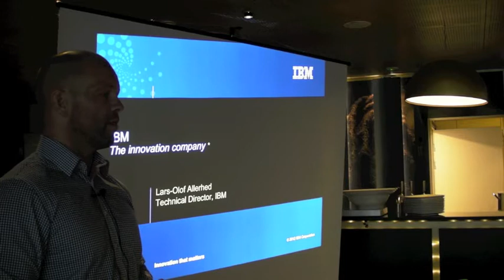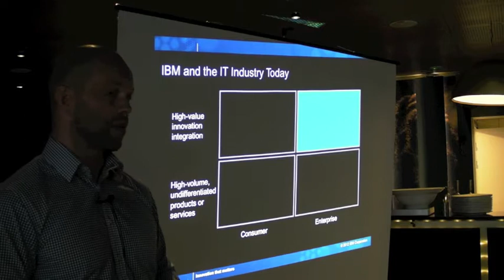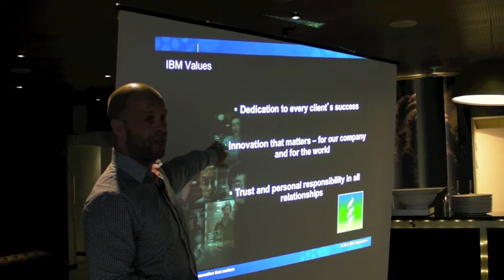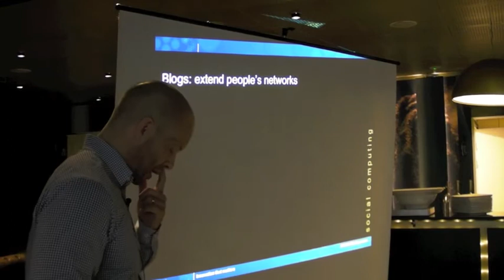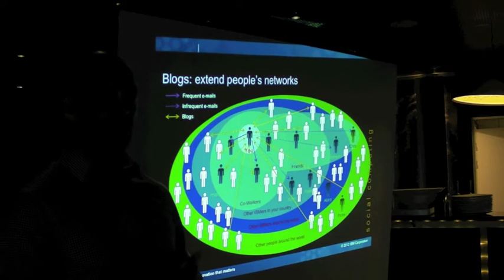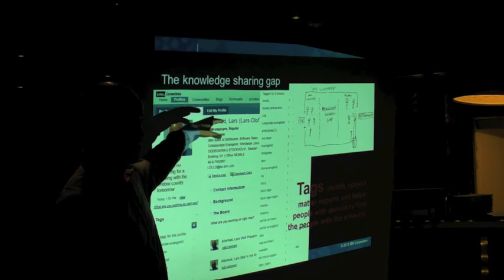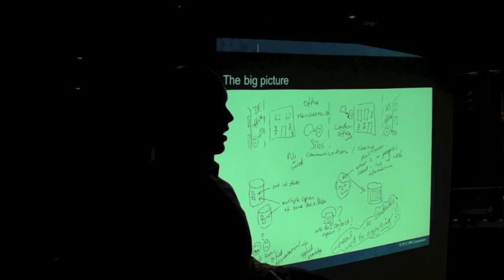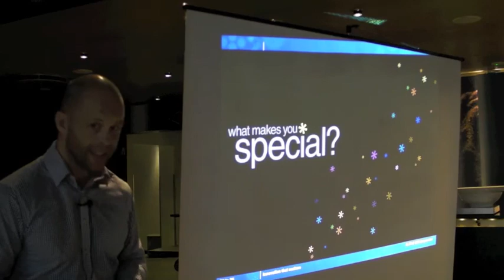Så jobbar IBM med sociala medier, internt och externt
Lars-Olof Allerhed, technical director på IBM, gästade Stockholm Social Media Club och bjöd på en mycket spännande dragning kring hur IBM använder sociala medier, och hur tidigt man var ute på banan.